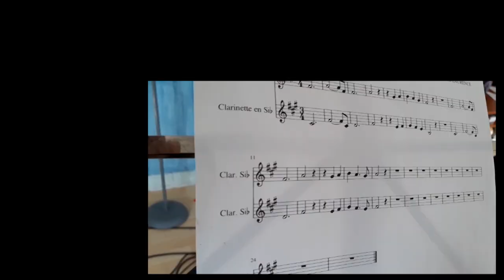JE RÉPONDS A CHRISTOPHE WILLEM ! Les digressions Musicales #25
Dans une interview pour le magazine BRUT, Christophe Willem revient sur un pan de sa carrière, et notamment sur la manière dont il a dû gérer l'"échec" de son album "Rio". L'occasion pour moi de rappeler quelques notions que je trouve fondamentales dans la gestion de sa carrière lorsqu'on est sur le devant de la scène.